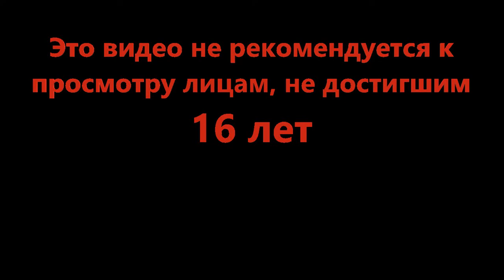Передайте, пожалуйста, автоматическое - Arsenal (Roblox)